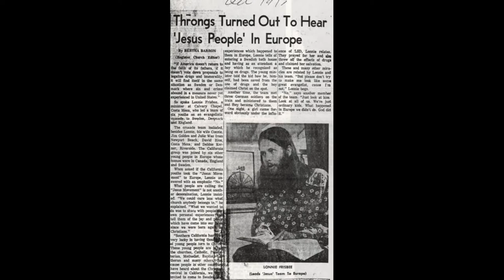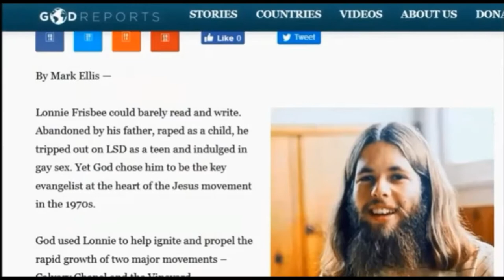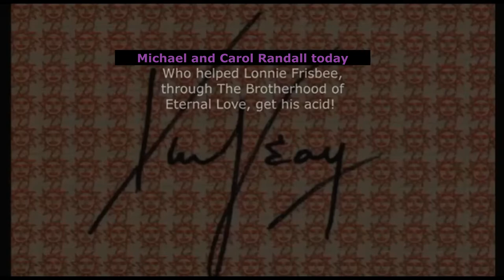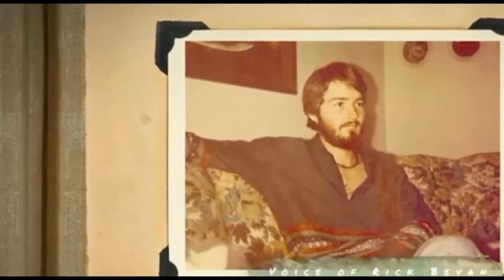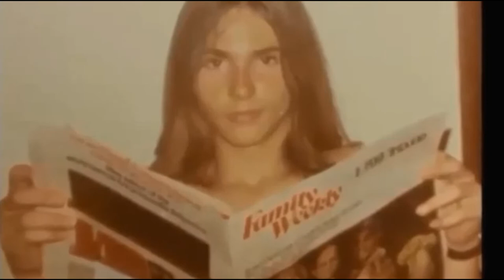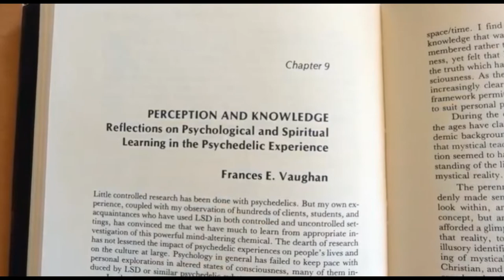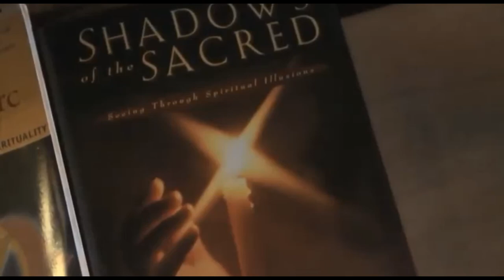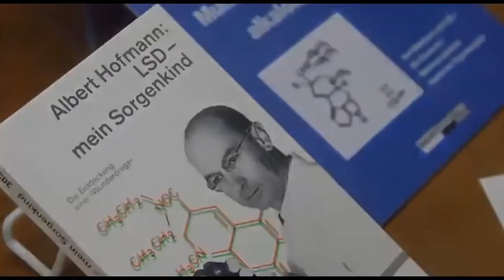The Brotherhood of Eternal Love & Lonnie Frisbee's Acid Trip, and The Jesus Revolution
Orange Sunshine LSD gets in the hands of Hippie Evangelist Lonnie Frisbee and he claims to see a vision which actually came true.

Lonnie Frisbee: Psychedelics & Mystical Experiences and The Brotherhood of Eternal Love ( A mini documentary by Paul Siddall )

One will hear from the following doctors, even one from my own home state from Indiana at Purdue University:

David E. Nichols, Ph.D
Distinguished chair in Pharmacology, Purdue University

Roland Griffiths, Ph.D
Professor, Neuroscience & Behavioral Biology, Johs Hopkins

Roger Walsh, M.D., Ph.D
Psychiatrist, Professor, co-author, "Higher Wisdom"

James Fadiman, Ph.D
Author of "The Psychedelic Explorer's Guide"

(This is for the research and reporting of documented factual events that happened in the early seventies concerning psychedelics and is in no way advocating any drug use without consulting a medical doctor.